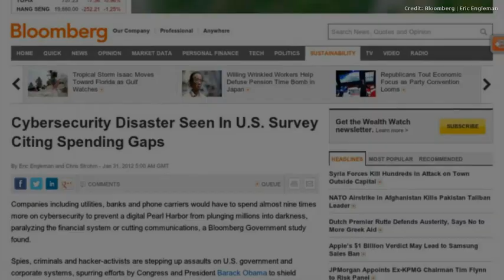CIC News 26 08 2012 Israel, malware, legislation